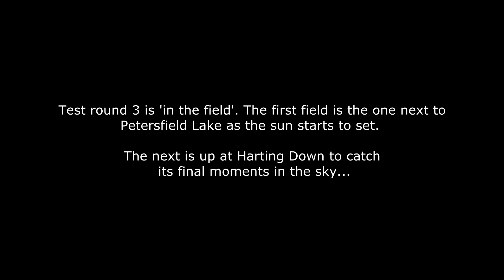Racing the Sunset - Aeroxcraft Brushless gimbal / Naza-M V2 test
It's round 3 of the testings, following the rebuild of what is now AC1 V5.0. Round 3 is an open field test, so I've carefully chosen 2 fly sites that offer a nice bit of scenery but don't offer too many risks of disaster or impossible recovery if things do go wrong, assuming I don't go flying off the edge of stuff...

The good news is that for the first time in many, (almost) nothing did go wrong, and there was no crash action or similar flight-killing disaster, so that was nice.

I'm here to test the Naza-M V2 firmware upgrade, although I'm aware I can't really do that properly with these horrible 11 x 4.7 props I've got on at the moment while Hobbyking get their shit together with my 11 x 5's.

But mainly I'm testing that Aeroxcraft brushless gimbal, and it continues not to disappoint.

I tried to fly quite decisively today - really pretty shoddily in places, to give the gimbal something serious to do as I took corners erratically, and made sudden changes in pan and direction to see how it dealt with it.

It handles all this well, and to my delight, because of the delay on the roll correction, does a lovely banking thing everytime you do a sharp manoeuvre, before slowly and smoothly returning to level. I love it - it's like watching from a plane without having to do any of the dangerous moves !

More, and better, and pictures on the blog, as normal and some more info about the Aeroxcraft brushless GoPro3 gimbal for anyone that is interested.

That'll be then... Please don't ask questions without reading that first - the answer is probably there...

Setup
Frame

DJI F550
Landing gear isolation Kit (rubber version)
2″ 2mm thick Aluminium arm extensions
Aeroxcraft Landing Gear

Drive

Naza-M V1 (with V2 upgrade)
6 x 11 x 5″ carbon fibre props
6 x Tiger motor 2814-770KV
6 x 30A DJI opto ESC
10 x 25-35C LiPo packs  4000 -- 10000 maH (some go up in pairs)

Telemetry

Walkera Devo RX 1002 2.4 GHz Receiver x 2
Walkera Devo 10 2.4 GHz TX x 2
5.8 GhZ Video TX
Cam flyer Video goggles / receiver
FPV Cam
Cloverleaf / Skew-planar antennas
Sonic crash recovery finder (TX activated)

AP

GoPro 2
Flip
Keychain-cam
Aeroxcraft Brushless GoPro3 Gimbal
Martinez Brushless controller / IMU

Other

Foldable GPS mast
LED lighting
DC Regulator Board
Separate ESC Power Distribution Harness
OFM 7″ Field Monitor
2 x 7.4v 2S liPo power for brushless gimbal
5 x 11.1V 3S LiPo for powering FPV ground kit
16 x AA Ni-mH AA cels (TX etc)
Battery Voltage meter
Eagletree V4.0 Altimeter